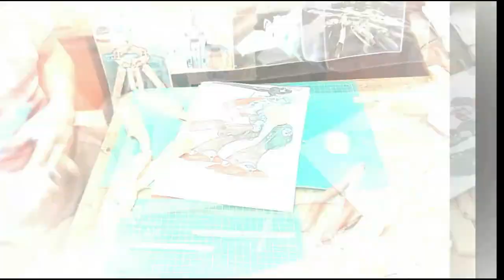robotech Battle pod glaud kyron video todo en 20 minutos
Hola amigos nuevo video con la reedición de este modelo en 20 minutos, saludos muchas gracias